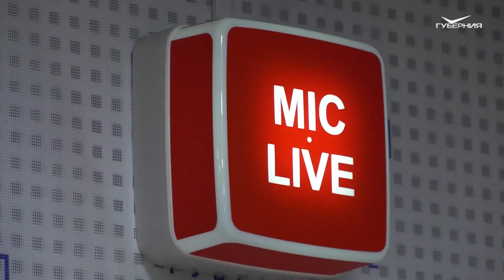Певица из Кинель-Черкасс приняла участие в престижном музыкальном конкурсе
Голосистая девочка из села Кинель-Черкассы Юлия Гаврилова стала победительницей многих вокальных конкурсов. Она дважды вошла в полуфинал Детского “Евровидения”, а в конце 2020 года засветилась на многомиллионную теле-аудиторию в престижном конкурсе талантов.